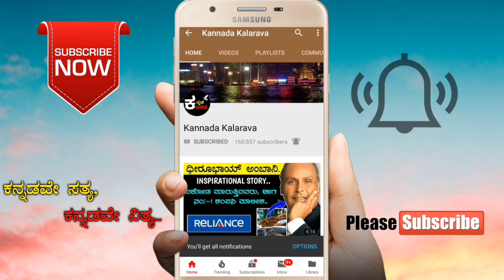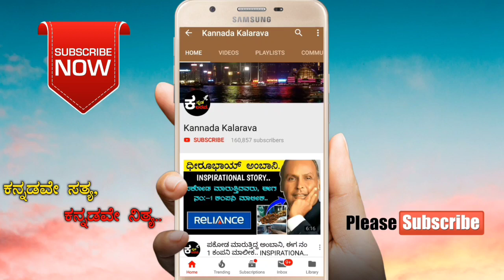A ಅಕ್ಷರದವರ ಬಗ್ಗೆ ನಿಮಗೆ ಗೊತ್ತಿಲ್ಲದ ವಿಷಯಗಳು..| FACTS ABOUT LETTER "A".